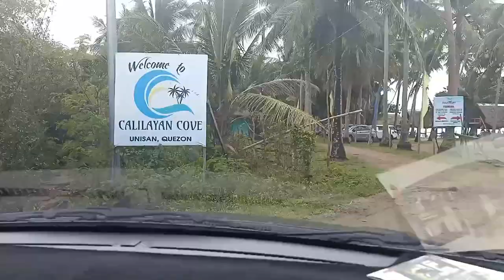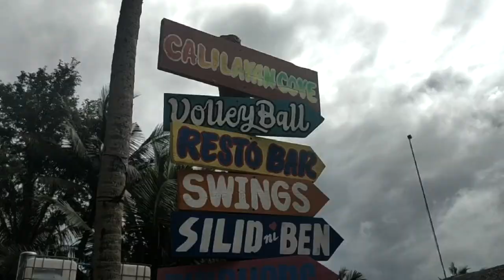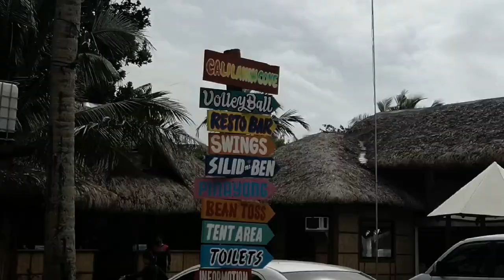Calilayan Cove Beach Resort, Unisan, Quezon 2021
Listen ad-free with YouTube Premium
Song
My Universe
Artist
Coldplay / BTS